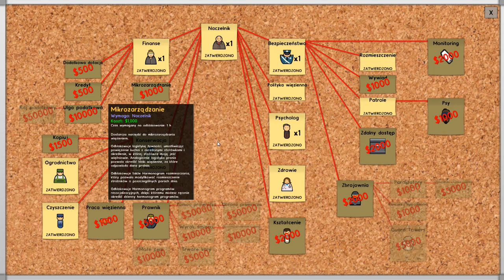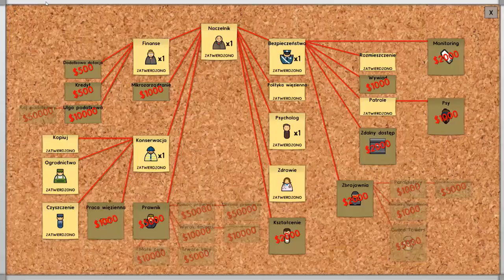Prison Architect (Kampania) #5 - Przekonanie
W sumie to nawet zapomniałem że robiliśmy coś takiego jak kampanię w Prison Architekcie - czas kontynuować! :D